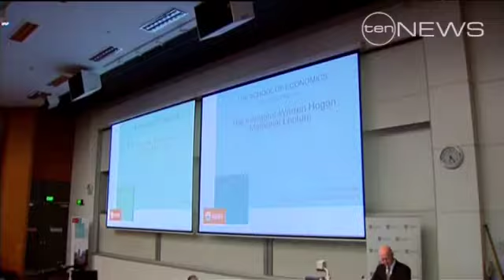This could be the last time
All of our major banks have finally passed on this week's rate cut but it might be for the last time.